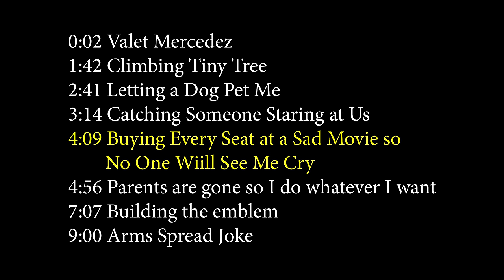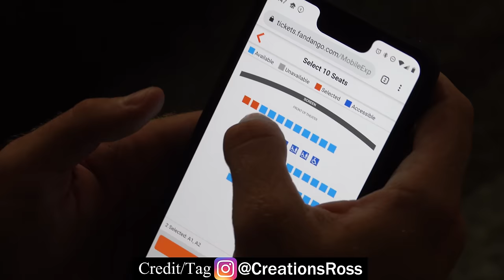Buying Every Seat at a Sad Movie So No One Will See Me Cry